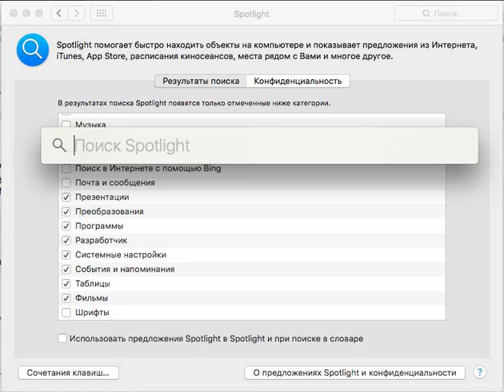OS X 10.11.4 Spotlight First Key Bug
Trying to type "viber", spotlight eats first letter in 2 of 5 cases.